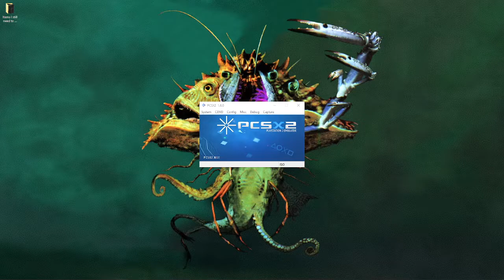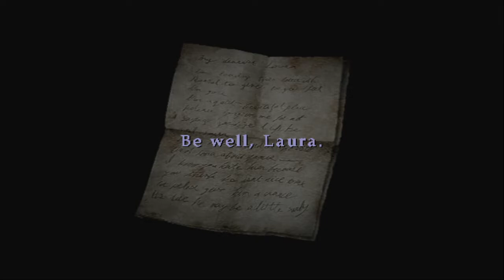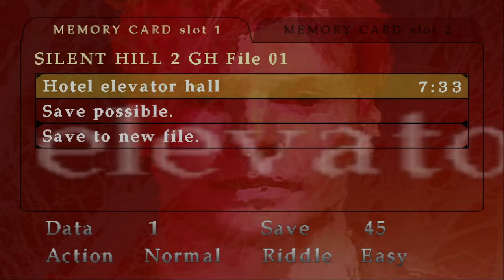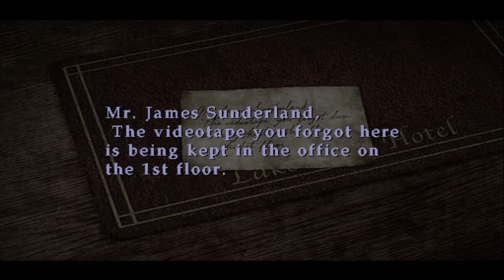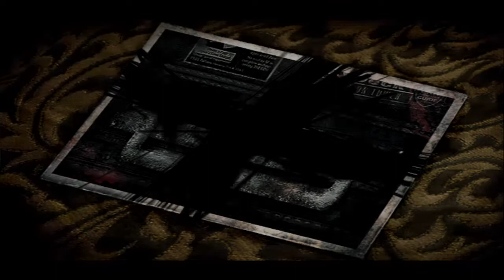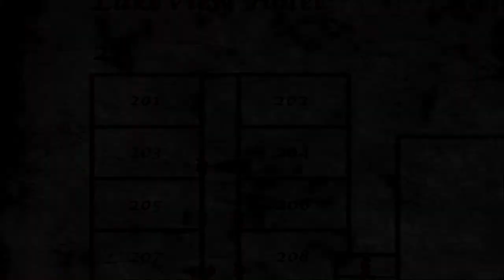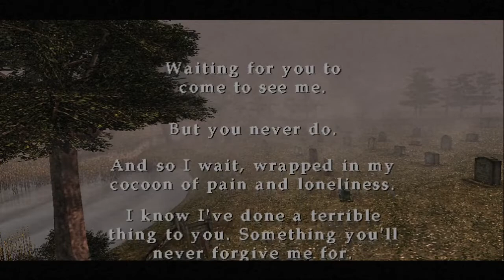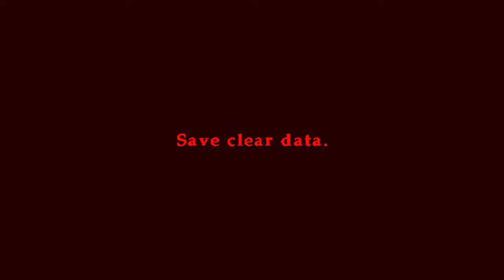Silent Hill 2 Blind Playthrough #5 FINALE | lol the ending is slot machines